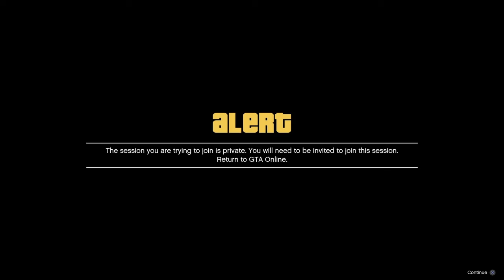*NEW*TELEPORTATION TRICK||*How to move around the map in 1min*|WORKING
A gta bug which allows you to teleport the full map in less than a min.